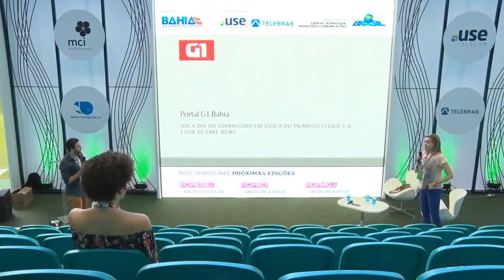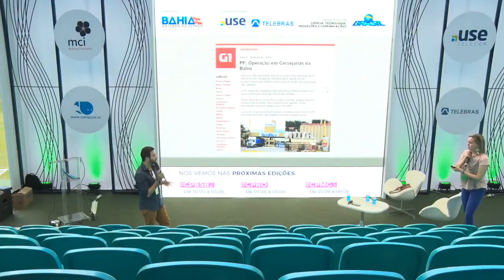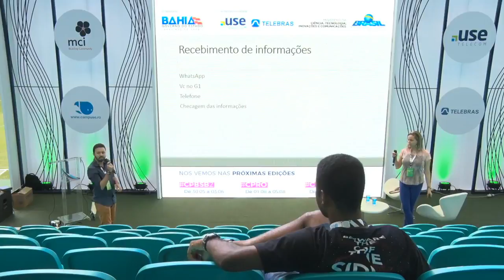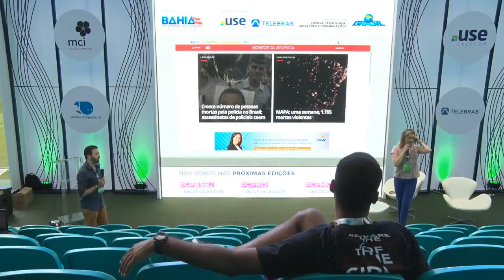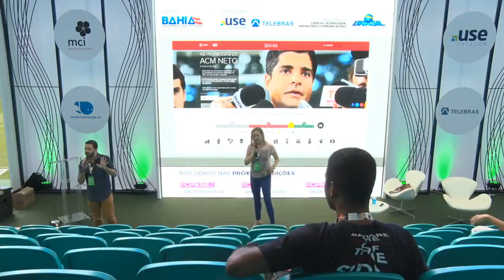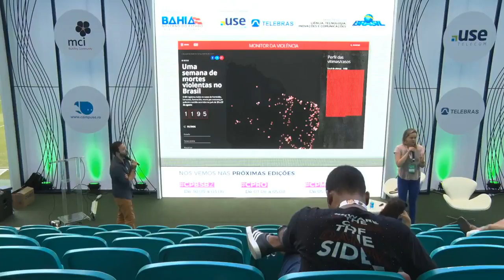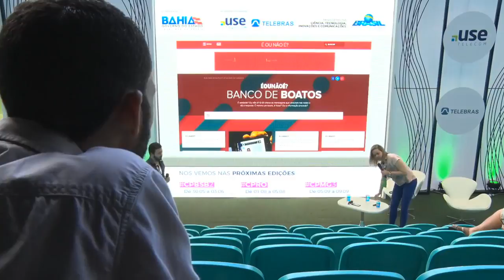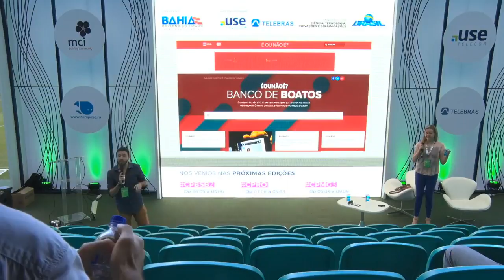CPBA2 - Games & Creativity - 19/05/2018 - Portal G1 Bahia: Busca do primeiro clique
CPBA2 - Games & Creativity - 19/05/2018 das 10h30 às 11h30 - Portal G1 Bahia: Dia a dia do jornalismo em busca do primeiro clique e da fuga de fake news

"Integração entre os jornalismos de televisão e internet; como as notícias chegam à redação e como elas são exaustivamente checadas antes de irem ao ar.  Rafaela Marques Ribeiro, Henrique Mendes:
Rafaela Marques Ribeiro  - jornalista, coordenadora dos portais G1 e Globoesporte.com na Bahia ; Henrique Mendes - jornalista, repórter do Portal G1 na Bahia.